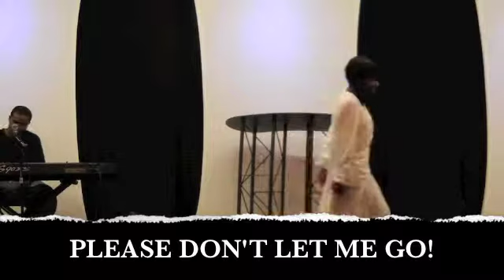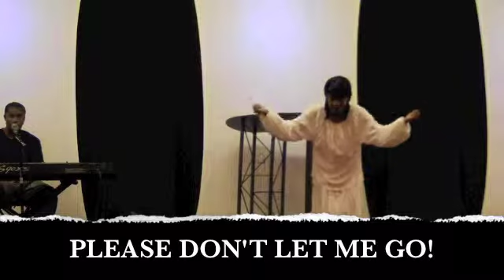Please Don't let me Go